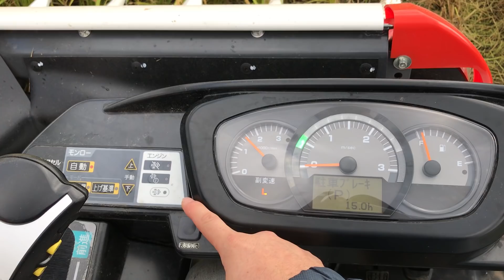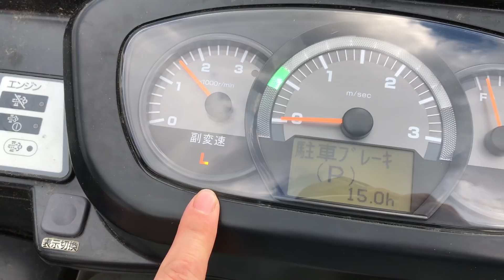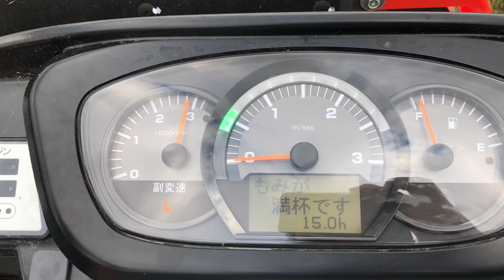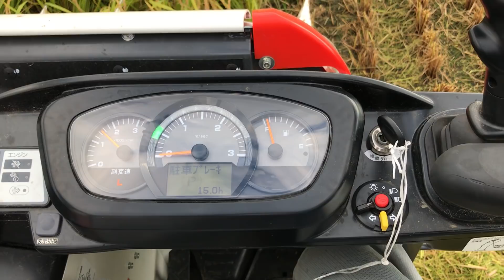クボタコンバインＥＲ４４８ DAYNALITE NEO 運転席 コクピット 稲刈り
クボタコンバインＥＲ４４８　DAYNALITE NEO　運転席　コクピット　２０１７稲刈り